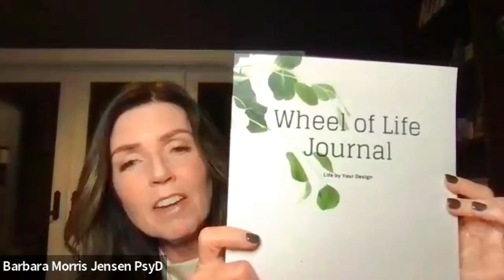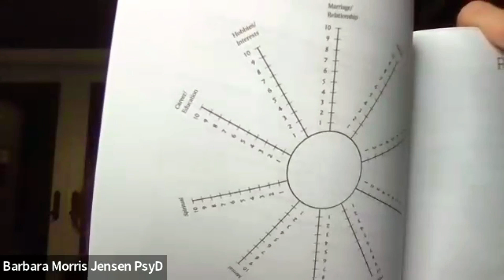Dr. Barbara Morris Jensen's Blueprint for Personal Resilience and Fulfillment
In this last video, Dr. Barbara Morris recommends opening the box of self-awareness to enhance resilience. She suggests breaking down life components using a "Wheel of Life Journal", enabling a 360-degree view of personal well-being. By assessing various aspects and setting goals for improvement, individuals can initiate positive changes.

Barbara introduces her upcoming course, "Unlocked," a 12-module program spanning 12 weeks, designed to guide individuals toward creating fulfillment and meaning in their lives. She emphasizes the importance of actionable steps and offers one-on-one coaching. Additionally, Barbara plans weekly Q&A sessions to provide ongoing support. Those interested can find more information on her

Click on this link below to grab a copy of her book:

Wheel of Life Journal: Life by Your Design

Grab your copy of our book Creating Resilience: